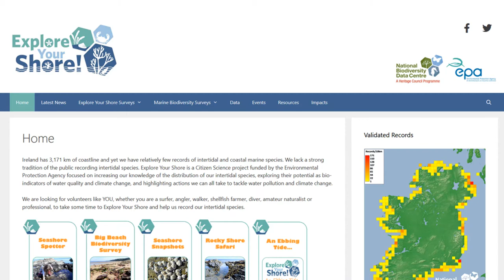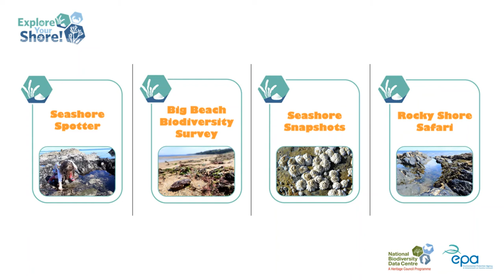Explore Your Shore! Rocky Shore Safari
Join us for a virtual Rocky Shore Safari. Meet some of the common and no-so-common species that YOU can find on Rocky Shores around Ireland. For more information on how YOU can get involved in Explore Your Shore!